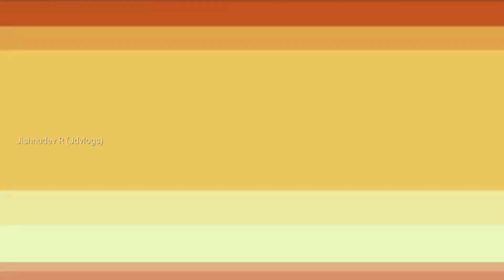Reuse Photo Frame Glass || Transparent Glass Home Decor Ideas || Jdvlogs # 31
Video Published On 17th June 2021

Hello friends, welcome to "Jishnudev Vlogs(Jdvlogs)"

Today, I will show you how to Reuse Photo Frame Glass to a variety Home Decor. Try it guys.

I hope this video will be helpful to you all. So, If you like this video, Don"t forget to Like, Share my video & Subscribe(free) my channel, press Bell button for getting notification of all my new lifestyle, Travel and also simple, attractive & useful crafts.

MATERIALS REQUIRED :
1. Photo Frame Glass
2. Dark Green Acrylic Paint
3. Orange Acrylic Paint
4. Red Acrylic Paint
5. White Acrylic Paint
6. Black Acrylic Paint
7. Brown Acrylic Paint
8. Yellow Acrylic Paint
9. Clay
10. Fevicol